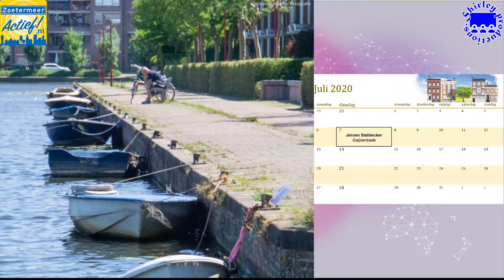Fotorubriek Zoetermeer Actief 2020: tweede half jaar 2020